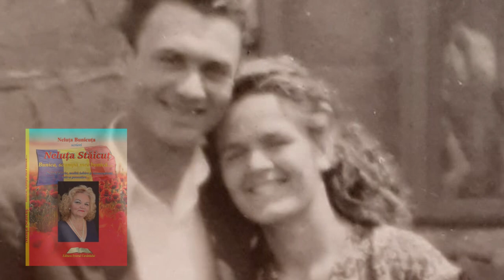O PRIETENIE DE O VIATA DE Neluta Staicut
„...Tanti Gheorghița era o femeie destoinică, extrem de harnică, pricepută la foarte multe lucruri și foarte înțeleaptă, cu care îți făcea plăcere să stai la povești, fără riscul de a regreta vreodată timpul petrecut împreună cu ea.
Îmi aduc aminte de dânsa, o femeie de statură medie, care niciodată nu a avut probleme cu greutatea, fiind mereu destul de slabă, cu o față ușor creolă, cu ochii închiși la culoare, aproape negri, mereu cu un zâmbet pe față și o vorbă bună și înțeleaptă pentru toți cei cu care intra în contact. ...”
Doamne odihnește în pace sufletul adormitei tale Gheorghita!